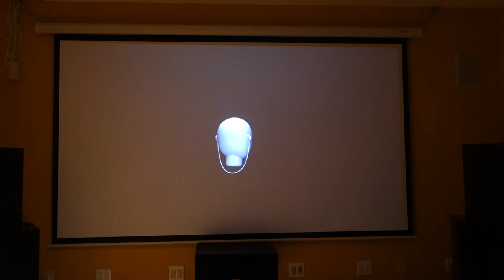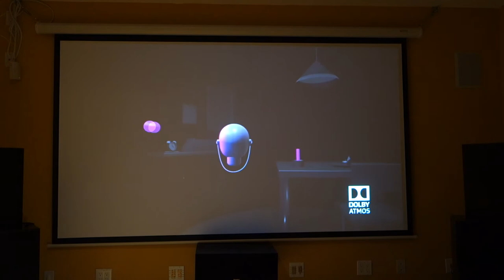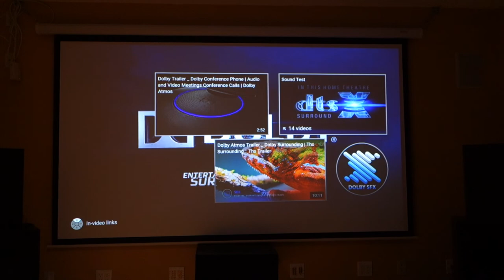Home theatre-OPPO 105D Elite VSX 72TXV Denon AVR-X4000 Sony DA-5000ES JBL CF150 6 ceiling speakers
应网友要求，测试我的测试家庭影院音响杜比环绕系统。

Receiver 都设置成Dolby 模式
连接方式：
视频由OPPO 105D直接输出到projector EPSON 2030

OPPO PREOUT 连接
Receiver -- Pioneer Elite VSX 72TXV
用MULTI INPUT
控制 Polk audio mc80 6个ceiling speakers，

OPPO Optical Digital Audio Output  到
Denon AVR-X4000
Denon AVR-X4000 接的5.0系统
Speaker 前置，JBL CF 150
环绕，KOSS M/504
中置:PARADIGM C-300

OPPO Coaxial Digital Audio Output  到
Sony DA-5000ES
再增加了 6 个音箱，Yamaha NSIW470 W 3-Way In-Wall Speakers

At the request of netizens, test my test home theater audio Dolby Surround system.

Receiver are all set to Dolby mode
Connection method:
Video is output directly from OPPO 105D to projector EPSON 2030

OPPO PREOUT connection
Use MULTI INPUT
Control Polk audio mc80 6 ceiling speakers,

OPPO Optical Digital Audio Output to
Denon AVR-X4000
5.0 system connected to Denon AVR-X4000
Speaker front, JBL CF 150
Surround, KOSS M/504
Center: PARADIGM C-300

OPPO Coaxial Digital Audio Output to
Sony DA-5000ES
Added 6 more speakers, Yamaha NSIW470 W 3-Way In-Wall Speakers